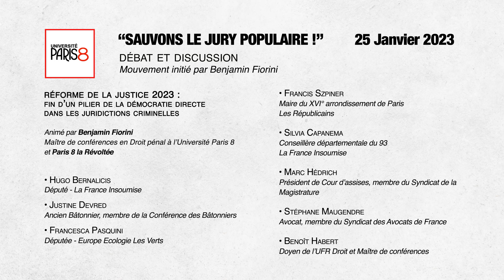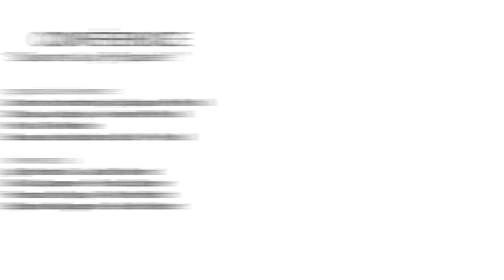CONFERENCE : "Sauvons le Jury Populaire ! "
Conférence - Sauvons le jury populaire !
Un mouvement initié par Benjamin Fiorini

Réforme de la justice 2023 : fin d'un pilier de la démocratie directe dans les juridictions criminelles

Qu'est-ce que le jury populaire ?
Pourquoi cette loi est synonyme d'une justice au rabais ?
Pourquoi ça vous concerne ?

Discussion avec :
Ugo Bernardici, Député de la France Insoumise
Francesca Pasquini, Députée Europe Ecologie Les Verts
Francis Szpiner, Maire du XVIe arrondissement de Paris Les Républicains
Stéphane Maugendre, Avocat, membre du Syndicat des Avocats de France
Justine Devred, Ancien Bâtonnier, membre de la Conférence des Bâtonniers
Silvia Capanema, Conseillère départementale du 93 La France Insoumise
Marc Hédrich, Président de Cour d'assises, membre du Syndicat de la Magistrature
Benoît Habert, Doyen de l'UFR Droit et Maître de conférences

Réalisation vidéo :
Service création audiovisuelle